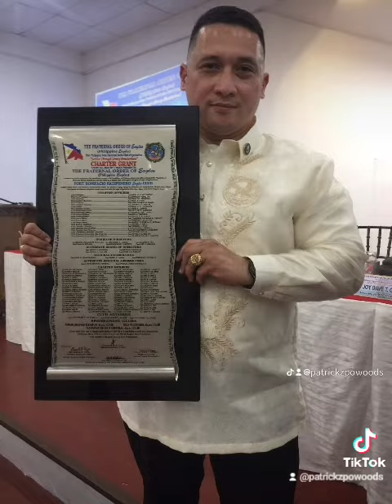armedforcesofthephilippines travel zetaphiomega1975 love youtuber tiktokviral lifestlyeshow